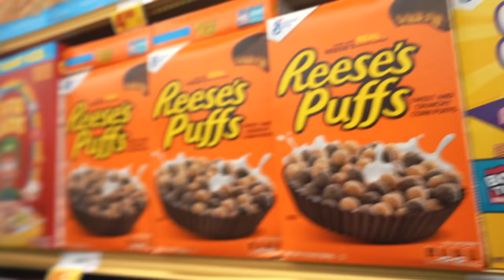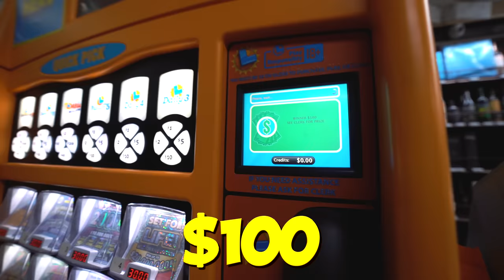MEETING UP WITH MY EX-GIRLFRIEND AFTER 5 YEARS!!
I haven't had a girlfriend in 5 years so seeing my ex was kinda awkward but I think she likes me ;)